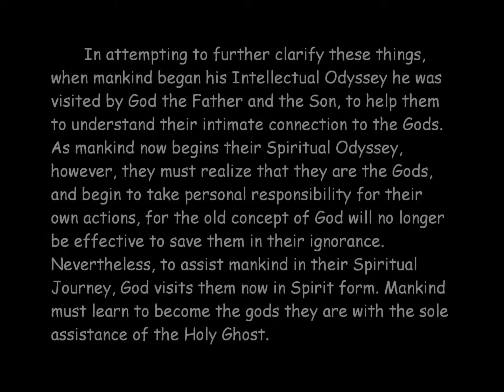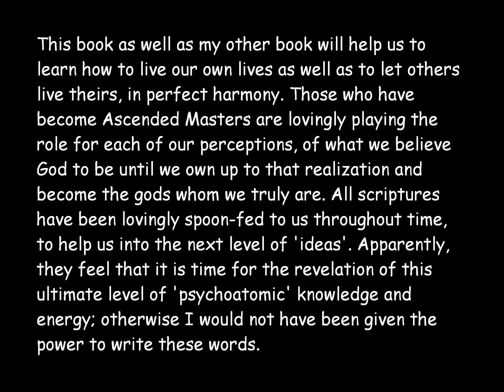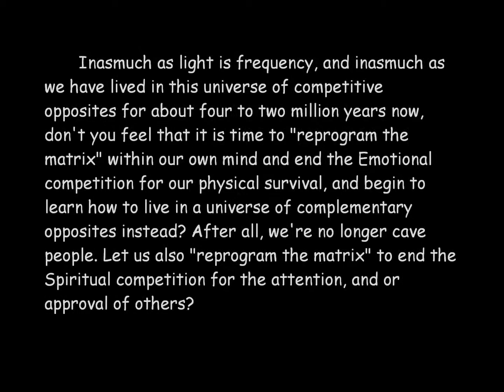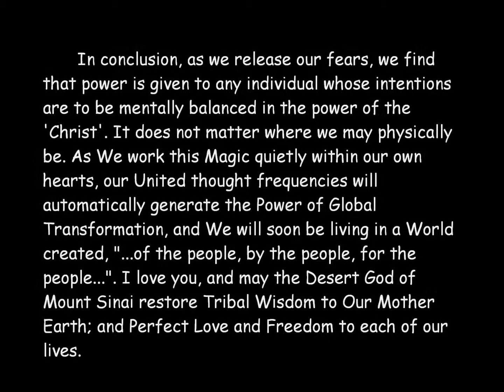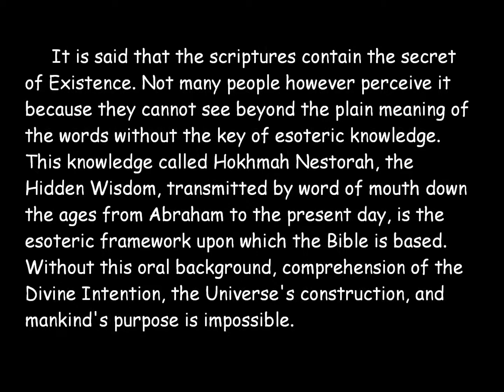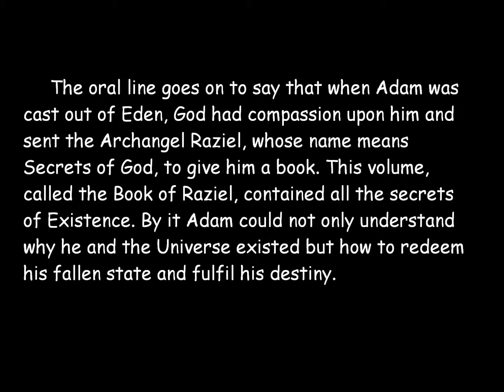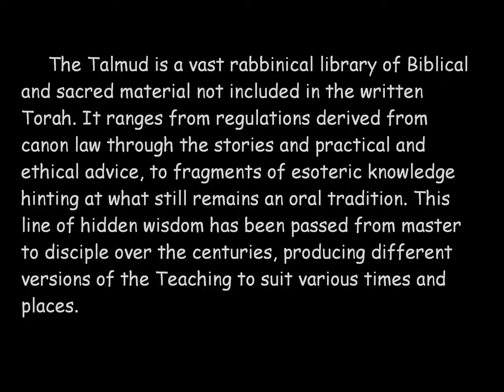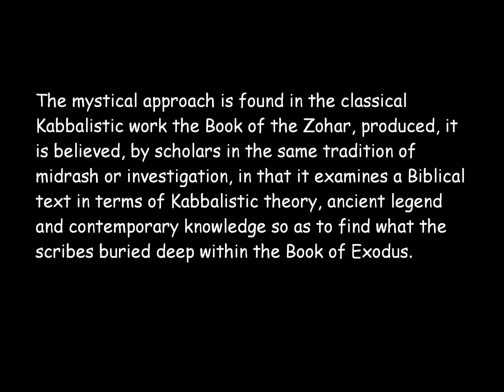Sanctuary - Part 21 - the conclusion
The Continuation and Conclusion of Chapter 5: Love Is the Power that is at Harmony with Itself; and the End of the 'Sanctuary' Series.